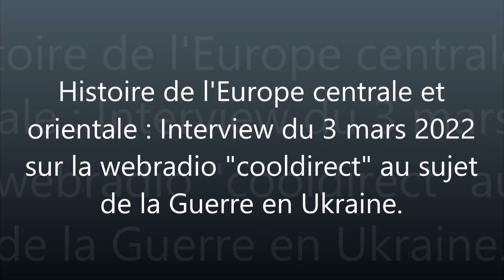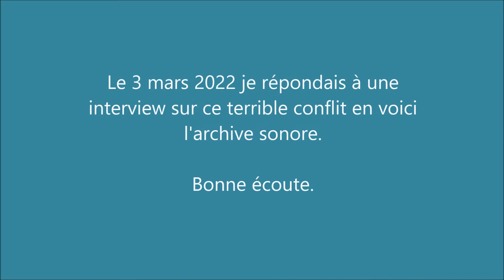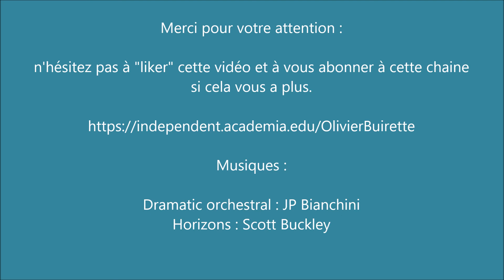GUERRE RUSSIE UKRAINE ITW DU 3 MARS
Bonjour à toutes et tous merci de trouver ici le montage vidéo de mon interview donnée le 3 mars 2022 sur la guerre en Ukraine, je répondais ici aux questions de Marco de la radio Cooldirect, qu'il en soit remercié chaleureusement.